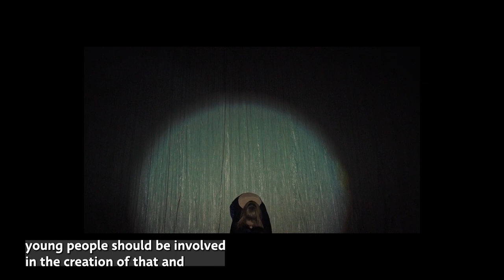Meet the Young Assessors of the Youth Investment Fund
National Youth Agency (NYA) is playing a crucial role in making sure youth voice is at the heart of the Youth Investment Fund, embedding high quality youth work practice to ensure the very best outcomes for young people and for communities to thrive. Successful Youth Investment Fund grant applications must demonstrate that they use youth work values and principles to engage, involve and work with young people who access their provision.

NYA recruited a group of 17 enthusiastic Young Assessors who have all benefited from positive youth work opportunities. It’s a diverse group, from a range of geographic areas, different backgrounds and experiences, who support the grant assessment process.  The Young Assessors meet every week to review applications and their recommendations are informed by how well the applicant has engaged young people with their plans; how well their plans respond to the identified needs of young people; and how well they demonstrate inclusive and equitable youth provision.

We met three Young Assessors to find out why they wanted to get involved, what the Youth Investment Fund means to them, and what they are looking for in grant applications.